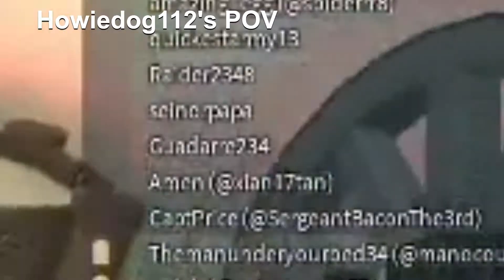Blood & Iron: 2 Artillery men = Win | w/ @wolfer51 Insane 5 Kill Round (Artillery Gaming)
0:00 Landing balls on heads
0:33 The Misses
1:04 Back to Ball throwing in their face
1:34 Outro